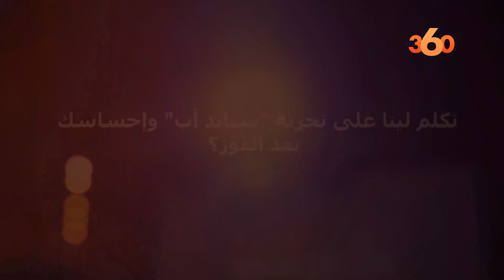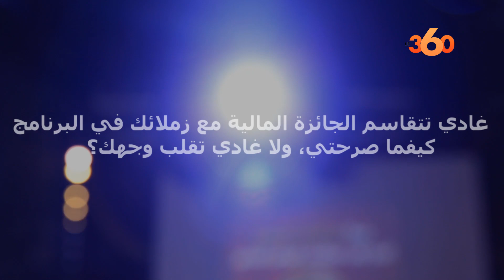الفائز بلقب ستاند أب 2022: غندير نيولوك بالفلوس لي ربحت وغندخل لعالم يوتيوب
عبر الكوميدي عبد المنعم الصفوري، ل le360، عن سعادته بفوزه بلقب "ستاند أب" 2022، وكشف عن حلمه بالانضمام لفرقة "أوموراجي"، هذا بالإضافة إلى حديثه عن مشاريعه، الفنية والشخصية…